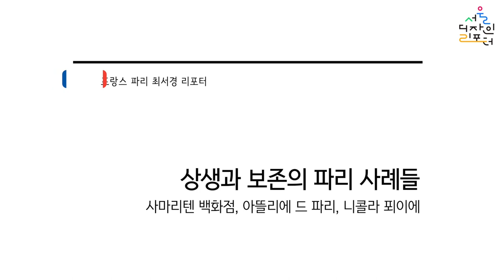[서울디자인리포터] ep 13. 상생과 보존의 파리 사례들 - 사마리텐 백화점, 아뜰리에 드 파리, 니콜라 푀이에 | 지속 가능한 디자인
다양한 창의성을 발휘할 수 있는 공간으로 변화된 옛 공방들의 새활용 가능성을 파리의 다양한 사례들을 통해 만나보세요.